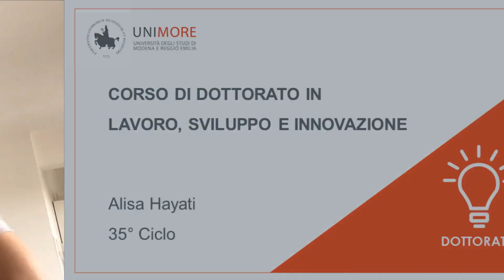Alisa Hayati [35° Ciclo] (EN)